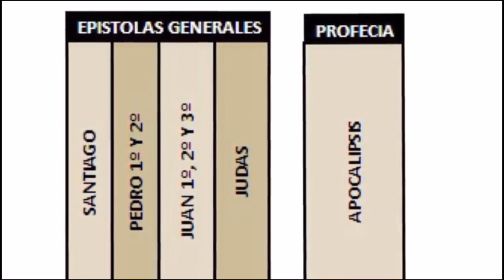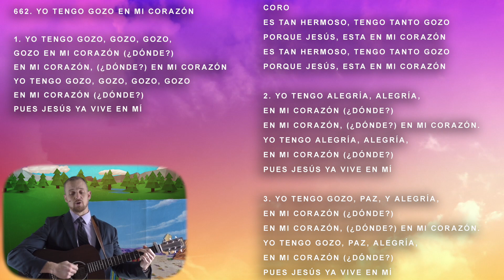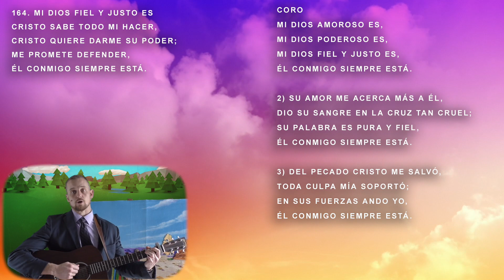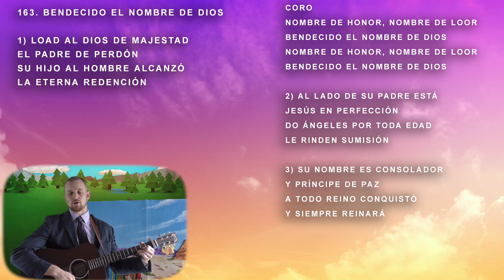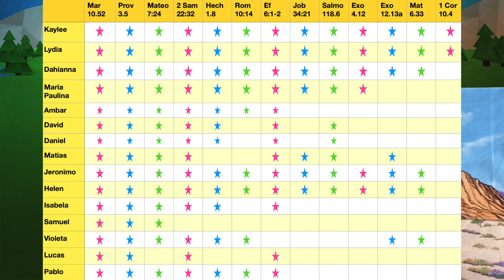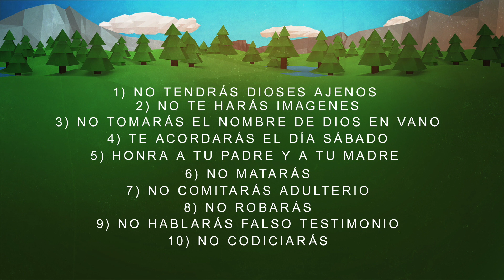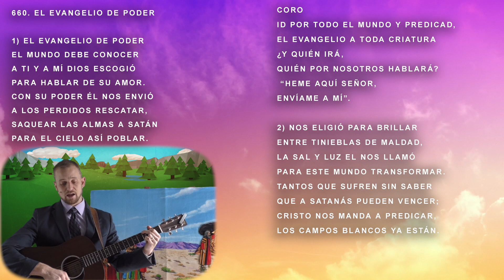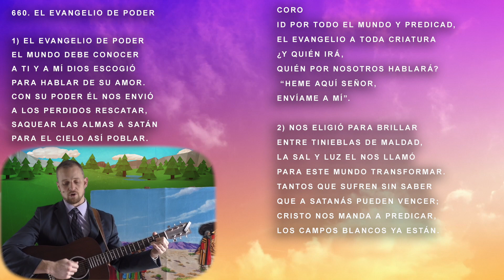Aventuras en la Biblia #24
Los Diez Mandamientos